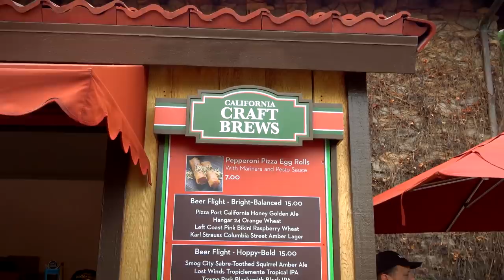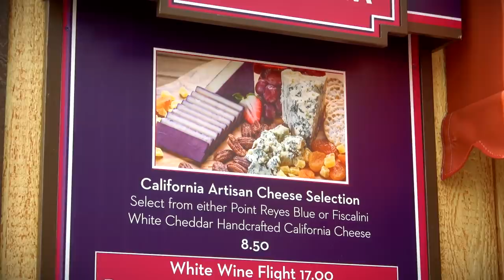Crazy, Hot, and GOOD Food and Wine Festival 2019 | Disneyland Vlog 2019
Taking a break from our tour of Disneyland, the gang heads to California Adventure for some Food and Wine Festival, and we were not disappointed!  Crazy drinks with cotton candy, super hot mac and cheese, and an amazing cheese plate.  I mean...favorite thing so far this year!

Crazy,  Hot, and GOOD Food and Wine Festival 2019 | Disneyland Vlog 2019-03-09 Pt. 4

Special thanks to our Producers:
Evan Layton
Cameron Wood
Jennifer Bunce Joseph
Steve Fawkner